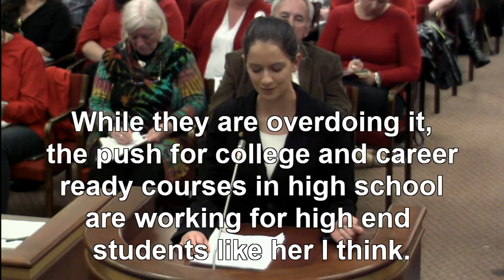SC House Education Committee 2-12-19 (Scarlett Saitta)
Scarlett Saitta speaks to the SC House Education Committee on the some of the positives and some of the areas of needed improvement in the traditional public school system